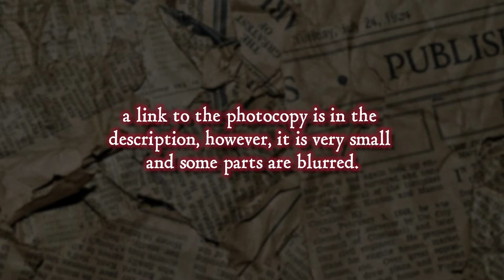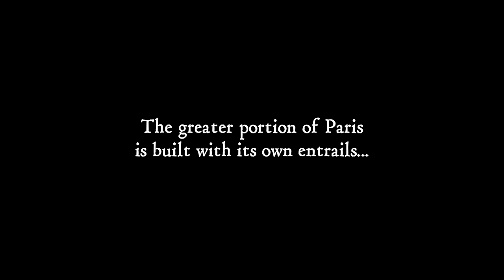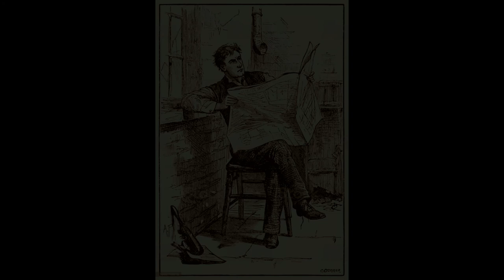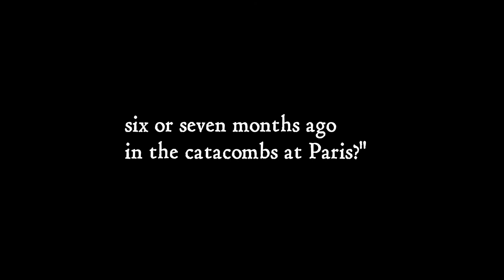DOUBLE MURDER in the Paris catacombs (1824)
In this video Kate reads directly from the article which was published in the 1845 April edition of The London Journal.

The murder itself took place in 1824. There is a warning at the start due to the graphic nature of the description of the murders.

If you would like to read the digital photocopy of the article it can be found

This is a free community, and we release videos weekly with one longer podcast monthly.

Creepy sad viola piano music - mark v/d muelan - Eulogy